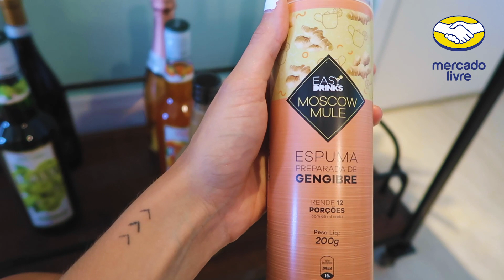COMPRAS ALEATÓRIAS: ROUPA, ACESSÓRIOS, DECORAÇÃO, MAKE e DRINKS! | Julia Tedesco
Roupa, coisinhas pra decorar meu apezitcho, drinks pra colocar no meu carrinho bar e minha primeira bolsa de marca comprada por miiim!

›› Link Blusa Cropped Laço Cintura Mangas Bufantes Verde (Tamanho PP)

✨C&A✨

✨ZARA✨

✨DLK MODAS✨

✨MARISA✨

›› Link Cropped Terracota (Tamanho PP)

›› Link Calça Mom Jeans (Tamanho 36)

✨DAFITI✨

›› Link Sutiã Lupo Loba

›› Link Bolsa Minimalista Colcci Rosa (esgotada)

›› Link Blush em Bastão Mari Saad - Oceane (Cor Coral Kiss)

›› Link Iluminador em Bastão Mari Saad - Oceane (Cor Gold Glow)

✨SHEIN✨

›› Link Protetor de cabo Avocado

›› Link Óculos de Sol Tartaruga

›› Link Suporte para Computador